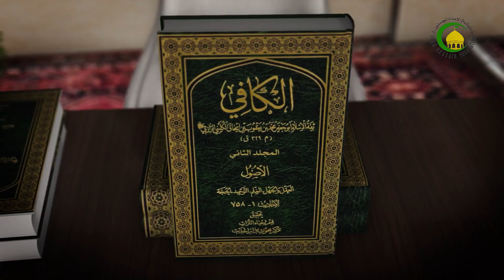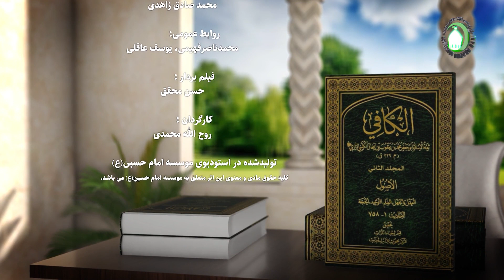372 راهب و راهبه در جستجوی امام کاظم علیه السلام - استاد: حجة الإسلام والمسلمین شیخ حسن میلانی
گزیده درس سیصد و هفتاد و دو
بحث در روایات باب «مَولِدِ أبِی الحَسَن مُوسَی بن جَعفَر (ع)» است و استاد این درس را با بررسی روایت پنجم باب مزبور آغاز می‌کند. يعقوب بن جعفر می‌گويد: خدمت موسى بن جعفر (ع) بودم كه مرد و زن راهبى از اهل نجران يمن، خدمت او آمدند. فضل بن سوار براى آنها اجازه ملاقات گرفت و امام فرمود: فردا آنها را نزد چاه ام‌الخير بياور. فضل می‌گويد: فردا ما آنجا حاضر شديم، ديديم آن قوم هم آمده‌‌‌‌اند؛ امام دستور داد حصيرهاى ليف خرمایى انداختند و خود نشست و مردم هم نشستند. ابتدا زن راهب مسائل بسيارى پرسيد كه امام (ع) به همگى پاسخ داد، سپس آن حضرت چيزهایى از او پرسيد كه هيچ‌يك از آنها را نتوانست جواب دهد. آن زن اسلام آورد، آنگاه مرد راهب پيش آمد و پرسش‌هایی کرد و امام همه را جواب داد. مرد راهب گفت: من در دين خود نيرومند و توانا هستم و در روی زمین هيچ‌يك از نصارى به درجه دانش من نرسد و شنيدم كه مردى در هند است كه هرگاه بخواهد در يك شبانه روز به حج بيت‌المقدس مى‌‌‌‌آيد و به منزلش در هند برمي‌گردد. من پرسيدم در كدام سرزمين است! به من گفتند: در سبذان است. من احوال او را از كسى كه به من خبر داده بود، پرسيدم. گفت: او اسمى را كه آصف همدم سليمان مي‌دانست و بدان وسيله تخت (بلقيس) را از شهر سبا آورد، مي‌داند، و خدا وصف او را در كتاب شما (قرآن) و در كتاب‌هایى كه براى ما دينداران ديگر نازل كرده بيان نموده است. امام (ع) فرمود: برای خدا چند نام است كه دعا به وسيله آنها مستجاب مى‌‌‌‌شود؟ گفت: آن نام‌ها بسيار است و امّا آنچه حتمى است و دعاكننده را رد نمي‌كند هفت نام است. امام (ع) فرمود: آنچه از آنها به يادت است بگو، راهب گفت: نه، به حق خدایى كه تورات را بر موسى نازل كرد و عيسى را مايه پند جهانيان نسبت به كمال قدرت خود و آزمايش سپاسگزارى خردمندان قرار داد و محمد را بركت و رحمت ساخت و على (ع) را مايه پند و بصيرت نمود و اوصياء را از نسل او و نسل محمد مقرّر داشت كه نمي‌دانم و چنانچه مي‌دانستم از شما نمي‌پرسيدم. امام (ع) فرمود: به داستان مرد هندى باز گرد، راهب گفت: من اين نام‌ها را شنيده‌‌‌‌ام؛ ولى حقيقت و تفسيرش را نمي‌دانم و نيز نمي‌دانم آنها كدام است و چگونه مي‌باشد و دعا با آنها چگونه است پس به راه افتادم تا به سبذان هند رسيدم و نشانى آن مرد را پرسيدم. به من گفتند: او در كوهى، صومعه‌‌‌‌اى ساخته و در سال جز دوبار بيرون نيايد و ديده نشود و هنديان عقيده دارند كه خدا براى او در صومعه‌‌‌‌اش چشمه‌‌‌‌اى شكافته ...
کافی: کتاب حجت، باب «مَولد أبی الحسن موسی بن جعفر (ع)» (روایت 5).